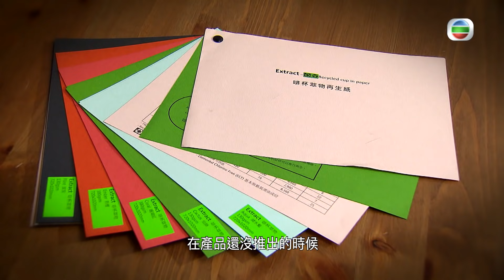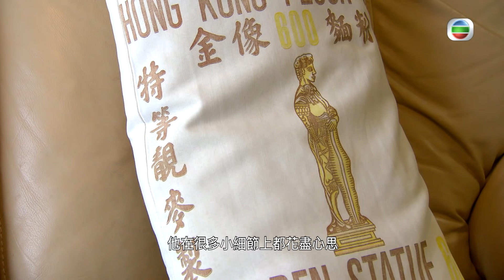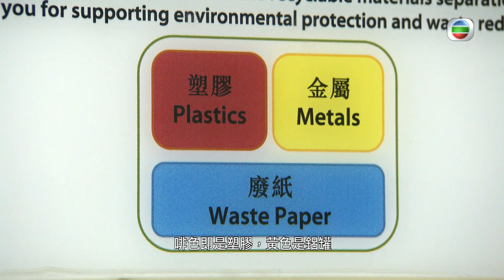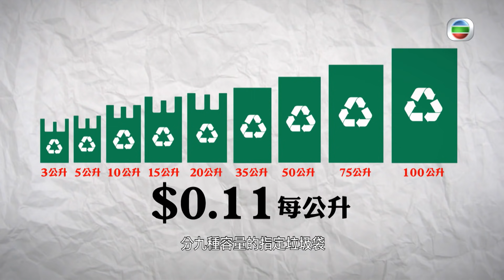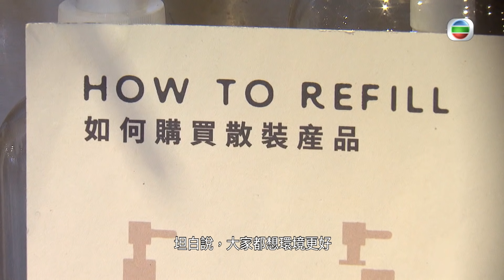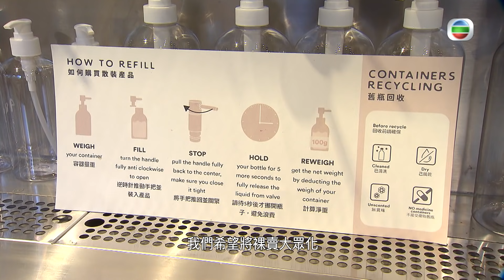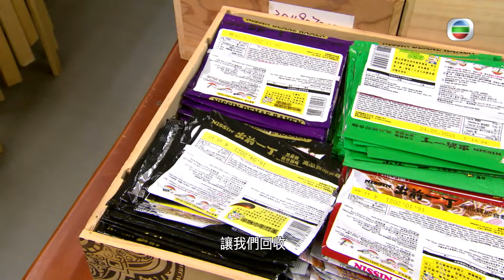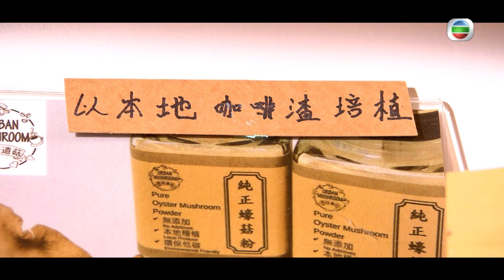星期日檔案 - 裸買裸賣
都市固體廢物收費條例草案通過三讀，垃圾徵費實施後，市民就需購買指定垃圾袋棄置垃圾。未來的徵費可能會對市民造成負擔，令大眾重新審視自己的生活模式，減低製造垃圾。

醞釀十多年的垃圾徵費計劃，不同的民間組織其實早已提倡「裸買裸賣」的購物模式，即購買無包裝的貨品，省卻不必要的垃圾。但有些包裝避無可避，又不能回收，市民又可以如何處理呢？昂貴的環保貨品亦經常被人詬病，究竟要實行可持續的生活模式，是否這麼容易？